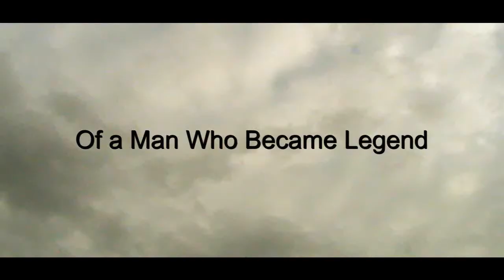The First Caesar Trailer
A futuristic re-imagining of a story over 2000 years old. This is the story of a legend. a man named Julius Caesar.